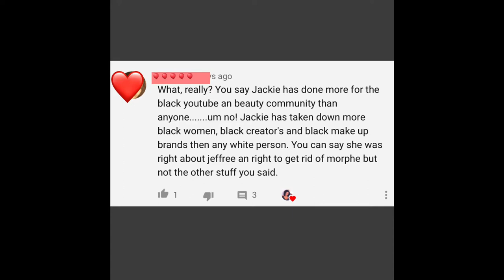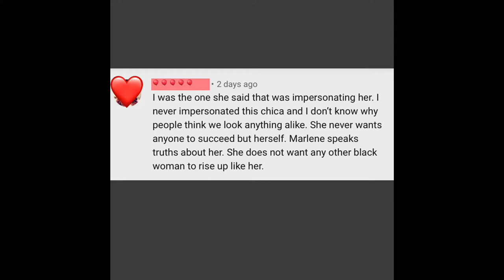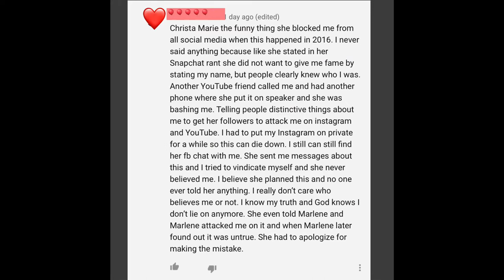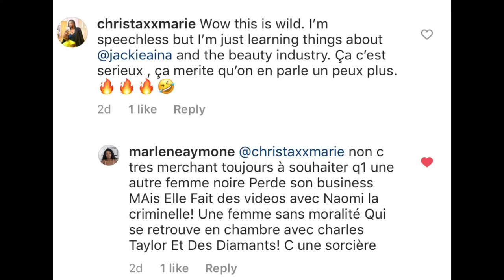DRAMA: JACKIE AINA DRAGGED BY SOME BL*ACK BEAUTY GURUS ON YOUTUBE.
Im sharing in this video some of the comments that I got on my previous video on Jackie Aina. I didn’t expect to see some black woman dragging her, saying she stands for nothing and she takes down black beauty gurus... shocking!